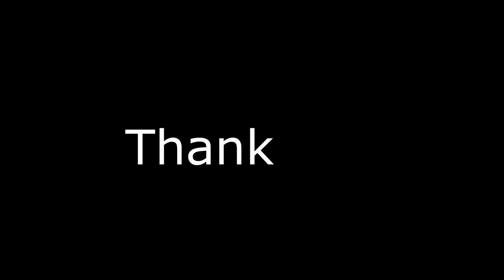lawak dannooks wish for all happy Raya Aidil Adha.....